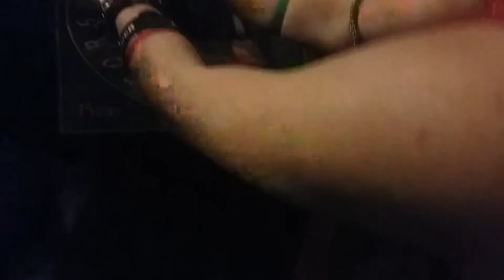Ouji Board video wth is this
I use a ouji board with my friends and I have no clue what I'm doing remember to like for more ouji board moments